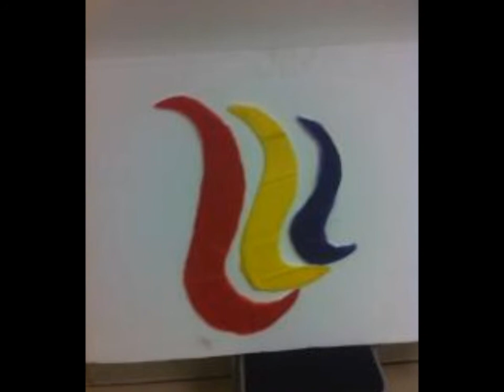Commercial- Cree Todo Es Posible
Ven Vive Una Experiencia Sobrenatural - Come Live A Supernatural Experience . 2445 Us Hwy 98 N. Lakeland Fl Al Lado Del Supermercado Bravo - Side Of Bravo Supermarket .Vino Nuevo Worship Center